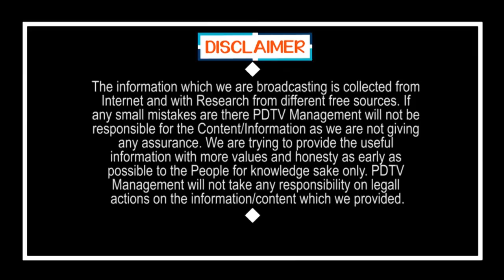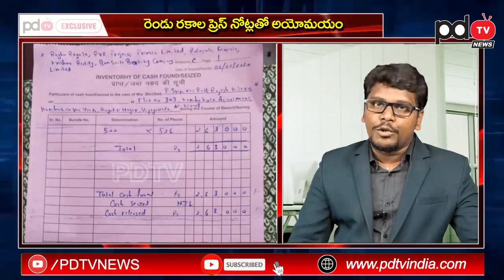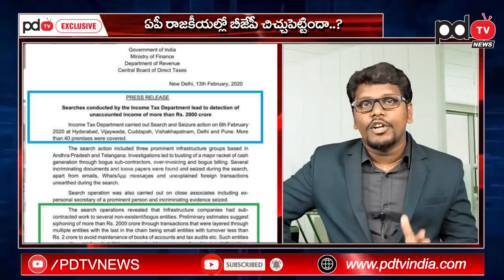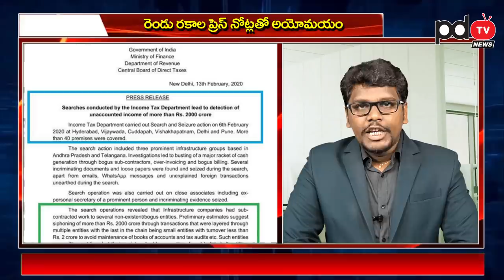ఏపీలో కొత్త చిచ్చు.. జగన్ పాత్ర లేదు | BJP Game Start in AP Over IT Raids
ఏపీలో కొత్త చిచ్చు.. జగన్ పాత్ర లేదు | BJP Game Start in AP Over IT Raids | PDTV News